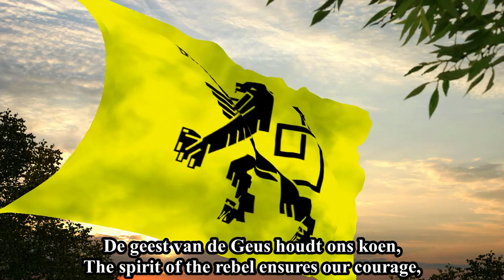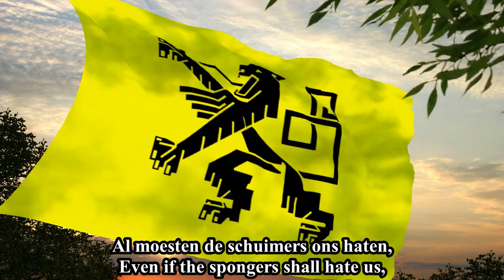"Marslied Van Het Vlaamsch Legioen" - Bert Peleman & Karel De Brabander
This was a marching song of the Flemish Legion. Composed by Bert Peleman and Karel De Brabander.